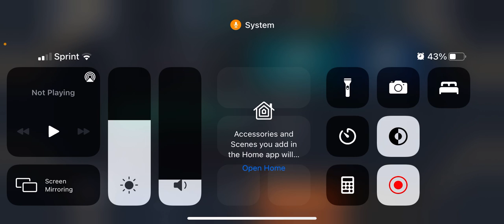Rams 2021-2022 Season Wildcard(Vs Cowboys)